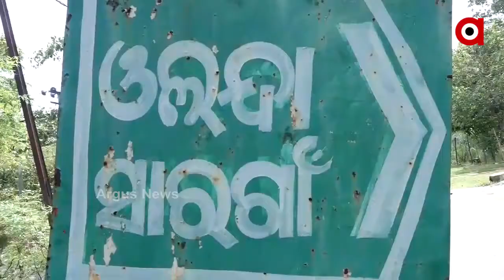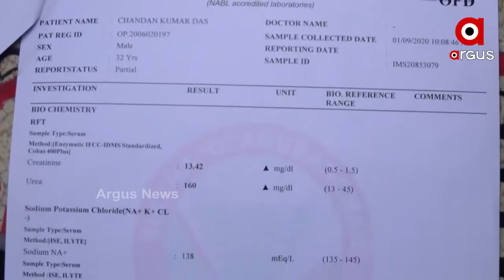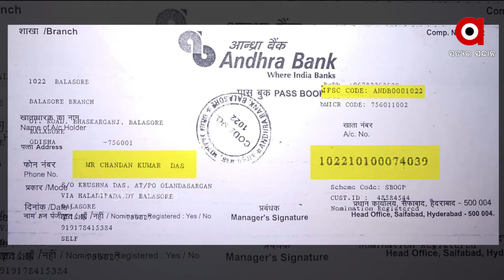ରୋଜଗାରିଆ ଭେଣ୍ଡିଆ ପୁଅ ବିଛଣାରେ ପଡି ଜୀବନ ସହ ସଂଗ୍ରାମ କରୁଛି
ବାଲେଶ୍ୱର ଜିଲ୍ଲା ସଦର ବ୍ଲକ ଅଳନ୍ଦାଶାର ଗାଁର ଚନ୍ଦନ ଦାସ । ବୟସ 32 ଘରର ଏକମାତ୍ର ରୋଜଗାରିଆ ଭେଣ୍ଡିଆ ପୁଅ ବାଲେଶ୍ୱର ଜିଲ୍ଲା ସଦର ବ୍ଲକ ଅଳନ୍ଦାସାରଗାଁର ଚନ୍ଦନ ଦାସ । 2 ବର୍ଷ ହେଲା କିଡ଼ନୀ ରୋଗରେ ଆକ୍ରାନ୍ତ .